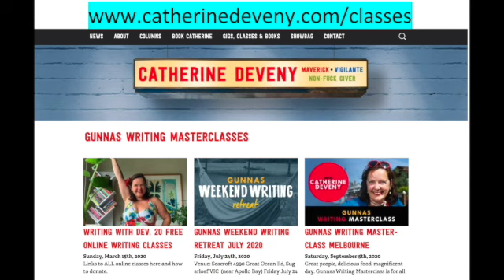Top Ten Mistakes Writers Make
The eighth in my Top Ten Top Tens About Writing.

Every time you spend a dollar you are voting on how you want the world to be.

Thanks legends.